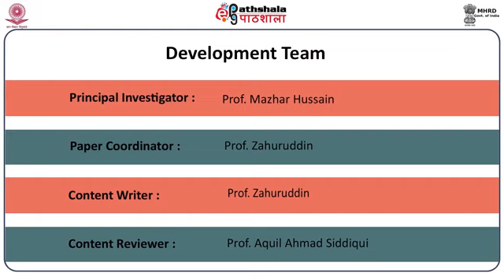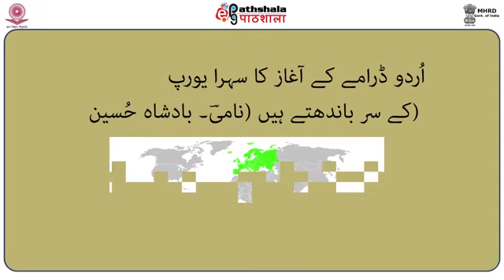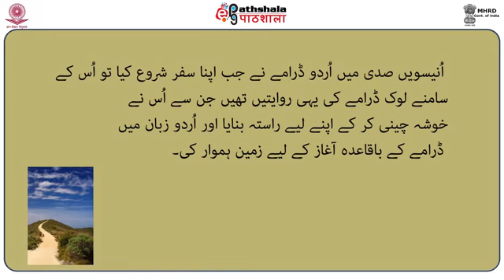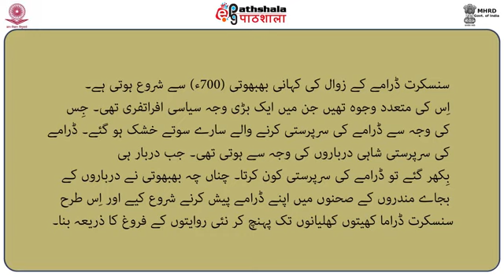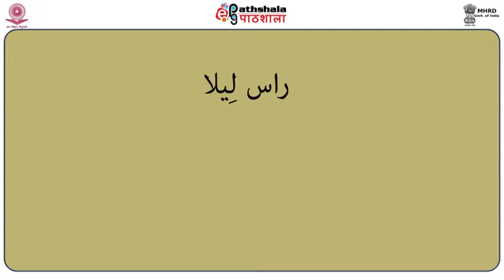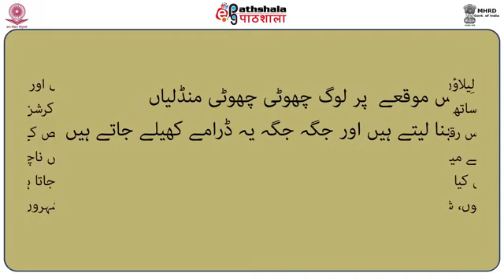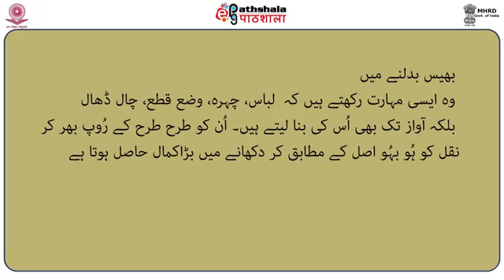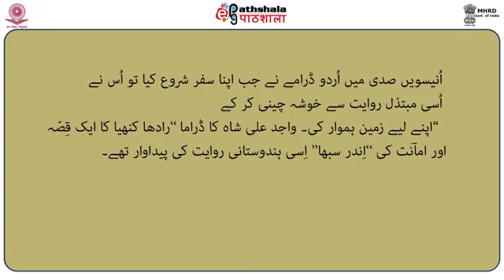Urdu Drame Ki Riwayat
Subject:-Urdu
Paper:-Urdu Drama